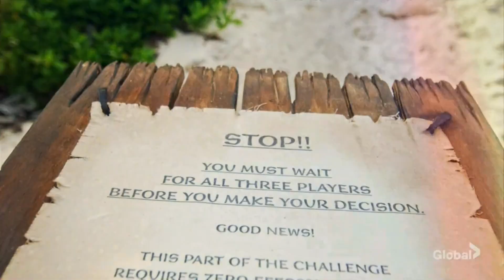Top 5 Players | Returnee Season | Survivor 42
Which one of these players should have been included?

233% 2.33K/1K